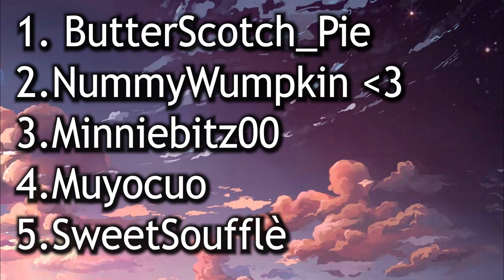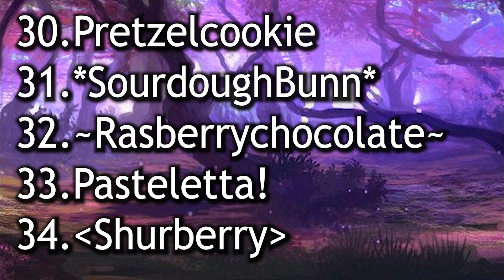40 UNUSED Gacha usernames for YOUR YouTube Channel! | 2021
DESCRIP:
  Hello everyone!
This is just a small video to list some unused names that I know you guys can use for your channel! I know it can often be very difficult to come up with a youtube channel username because you want it to be creative, make sense, and fit your overall aesthetic//theme.

  So I made this video to help you out! And of course, you do not HAVE to use them, they are just ideas! And remember...no credit needed! (only if you want to ;))

Music in case you were wonerding :)
Bread-Lukrembo
Be Mine-Anime Maxwell